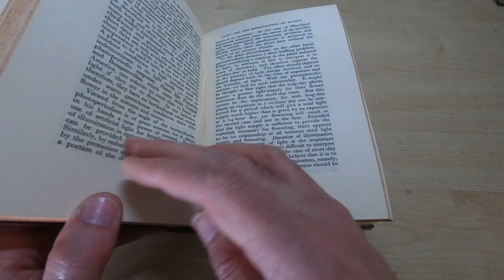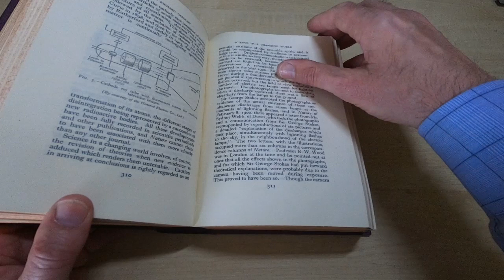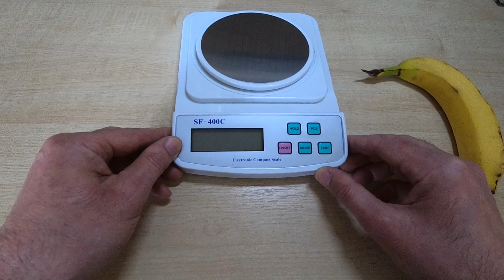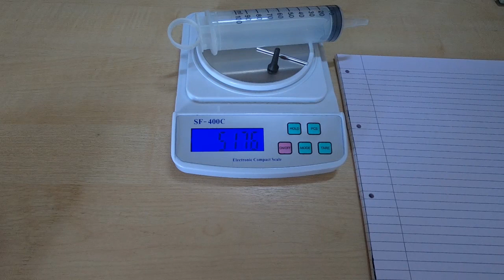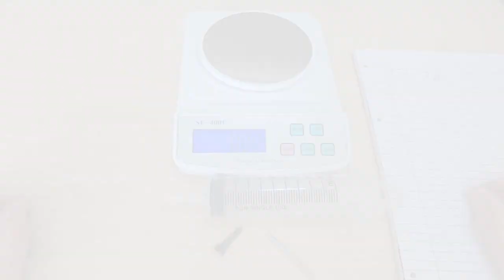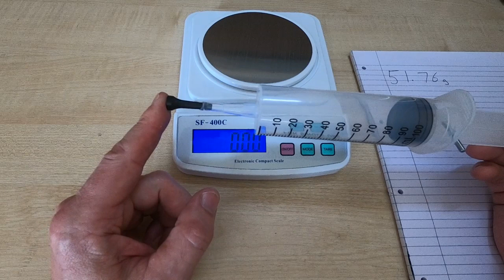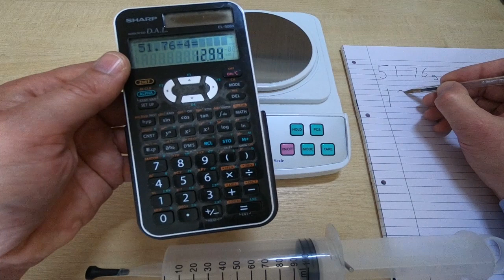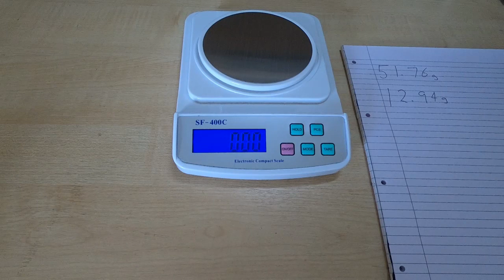Flat Earth Anti Gravity Conspiracy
An experiment to disprove the flat earth theory of 'gravity'.